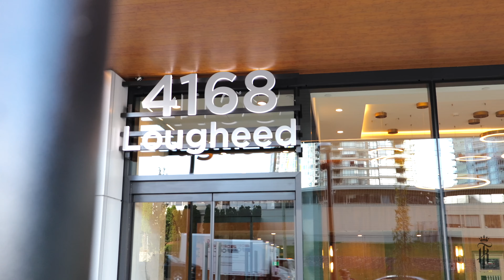【Gilmore Place Tower 3】#1711 4168 Lougheed Hwy Burnaby - $648,000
Asking: $648,000
Contact Frank Peng 彭司令

Gilmore Place Tower 3, a vibrant urban hub in the heart of Burnaby, is located directly on Burnaby's SkyTrain route. The contemporary interior embraces an open and spacious floorplan. Expansive windows that bring natural light and sweeping views of city. Enjoy large outdoor balcony for relaxed living and views. The European-inspired kitchen includes a space-saving pantry, Blomberg fridge, and a sleek Fulgor Milano gas cooktop and wall oven. Residents can enjoy exclusive access to over 75,000 square feet of indoor and outdoor amenities, including two pools, steam rooms, a bowling lane, a golf simulator, the 35th-floor Sky Lounge, and much more. Move-in-READY!